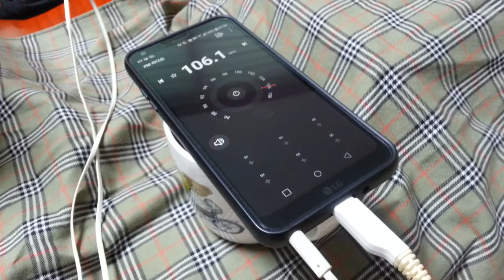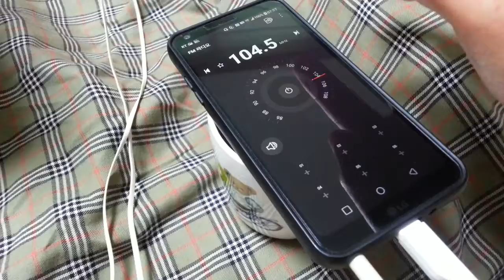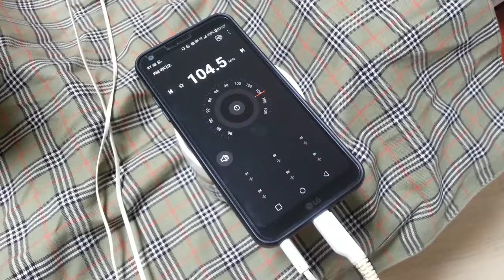Listening to the English Education Show with Smartphone / 스마트폰으로 EBS 라디오 영어 듣기 - 아침 6시부터 쭉 영어 프로. 좋음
EBS in Korea, 104.5 MHz
They broadcast the English Education Show every morning from 6 AM !!
It helps you to improve and brush up your English !!